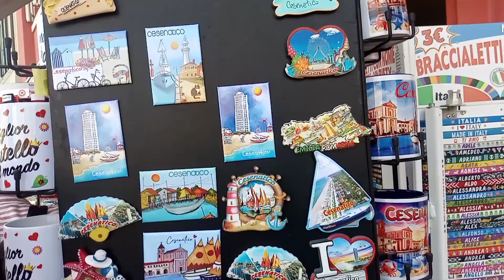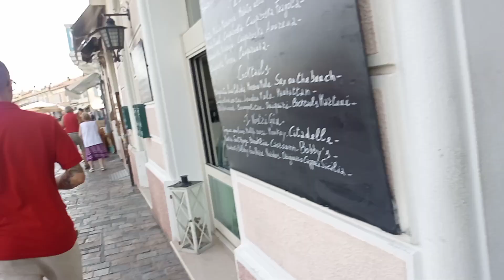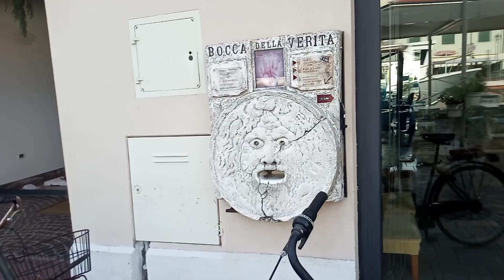Casenatico Itálie 🇮🇹🇮🇹🇮🇹 02.09.20244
Dovolená v Itálii  2024 Casenatico 🇮🇹🇮🇹🇮🇹 5dil